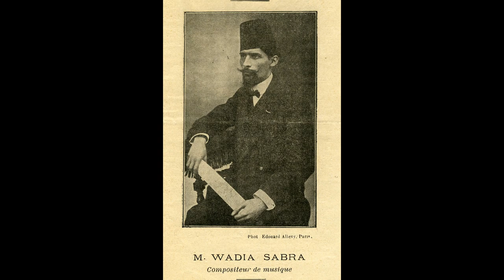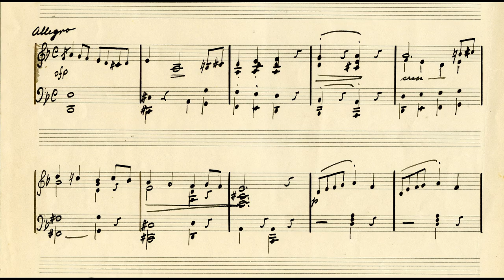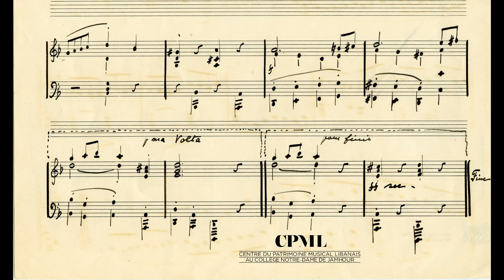Wadia (Wadih) Sabra - Gavotte in D minor (With manuscript score)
Piano: Tony Gemayel

Recorded on the 30th of September 2020, at the residence of Lebanese baritone Fady Jeanbart, to whom I owe a great deal for giving me the opportunity to work on Sabra's music.

From the composer's Wikipedia page:

Wadia Sabra (Arabic: وديع صبرا‎ Wadī' Ṣabrā; 23 February 1876 – 11 April 1952) was a Lebanese composer and founder of the Conservatoire Libanais.
As a composer, his music is characterized as a blend of Western and Eastern musical languages, incorporating the strengths and charms of both traditions. He is best known today as the composer of the Lebanese National Anthem, popularly known as Kulluna lil Watan (words by Rashid Nakhle), which was officially adopted by the Lebanese Government through a presidential decree on 12 July 1927.

He's considered the founding father of classical music in Lebanon.

After studying at the American University of Beirut, he left for Paris in 1892, with a scholarship from the French Embassy to study at the Conservatoire de Paris. He stayed for 7 years where he studied with the musicologist Albert Lavignac. He took a job as the principal organist of the Evangelical Church of the Holy Spirit. He then returned to Beirut, where he founded, in 1910, the first School of Music (Dar ul Musica). Despite having a great interest in the study of Western disciplines, Wadia Sabra was, during his first stay in Paris, the initiator of a new style in oriental music, particularly Lebanese. His conspicuous taste for research made him return to Paris, where he worked with the Pleyel studios to develop a "new unit of measurement", the "universal range", which he was going to present to the specialists in music during a Congress planned in Beirut, when death came by surprise on April 11, 1952.

Special thanks to the CPML ( Centre du Patrimoine Musical Libanais) where all of Sabra's works are archived and stored, as well as his pictures, portraits, and caricatures, one of which is shown at the beginning of the video.